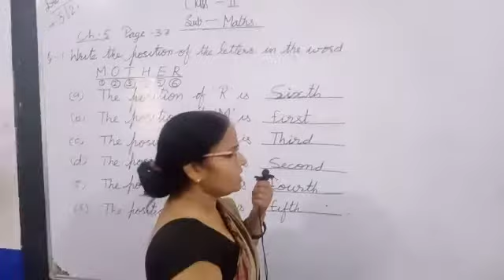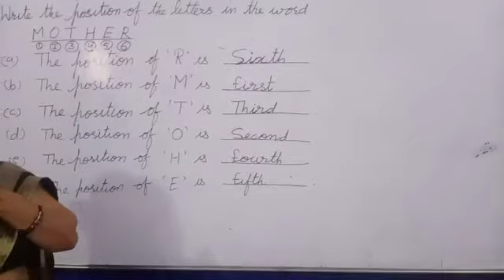calss-2 mathematics, chapter-5 page-37 part-2 (14 aug)